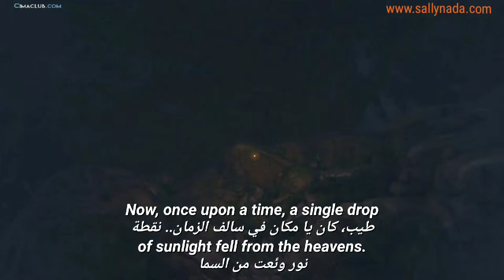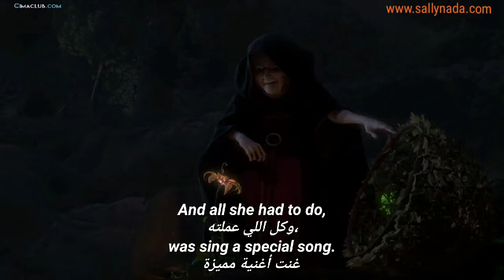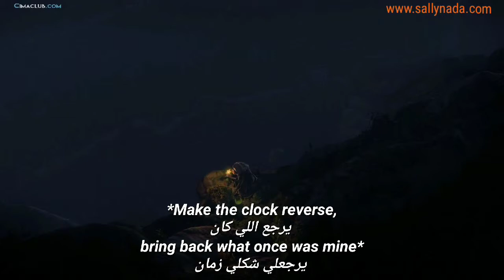Tangled translated scene into Egyptian Arabic/English | learn and speak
Short introduction scene of tangled movie subtitled into Egyptian Arabic and English..
Part 1
Normal speed